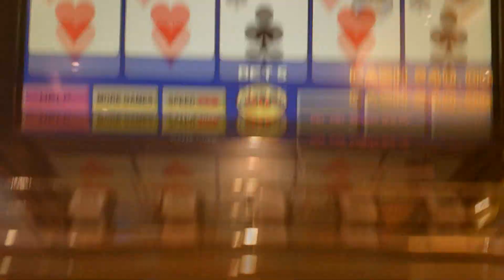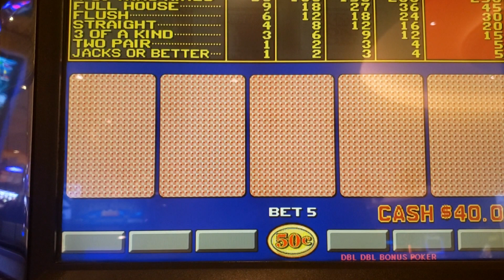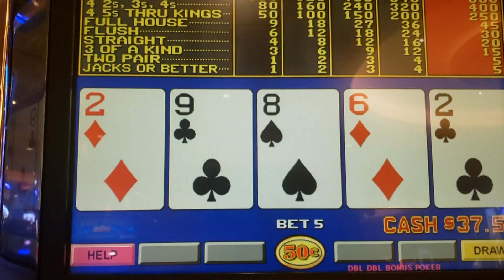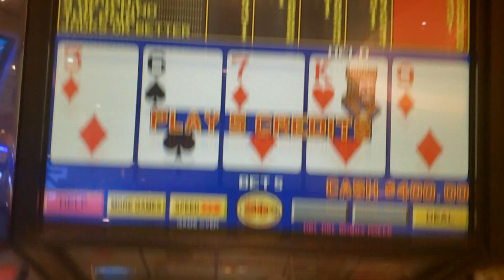Video Poker $40 Shot on 9/6 Double Double Bonus Poker!!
Trying our luck on some Double Double Bonus Poker!!